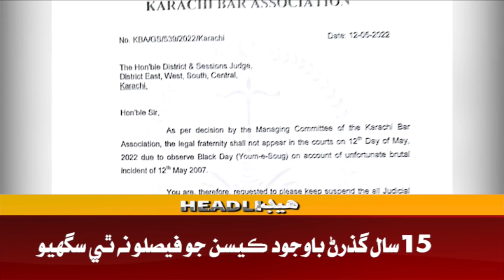Headline 1 PM | 12-05-2022